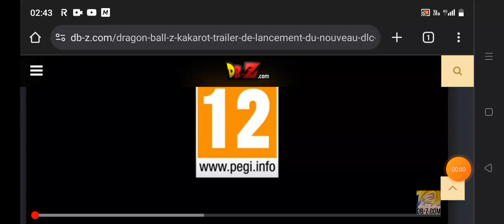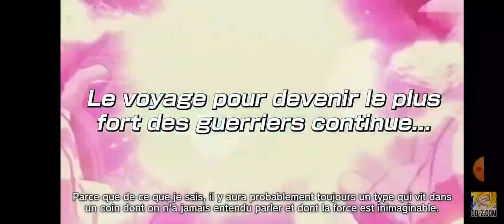encore un DLC DBZ